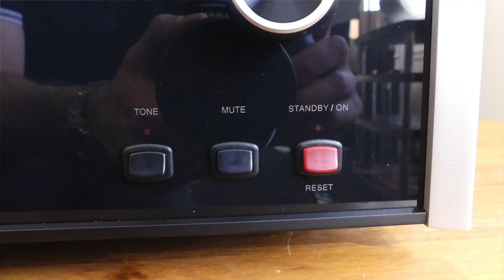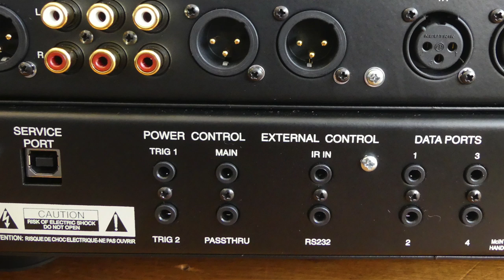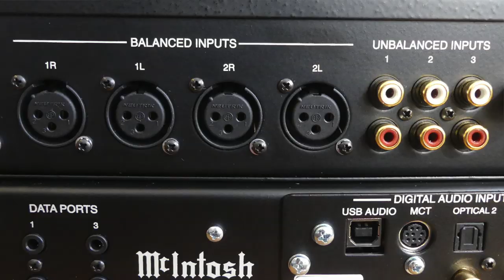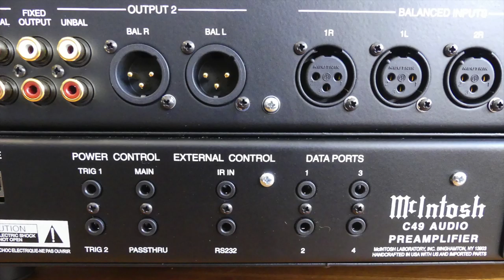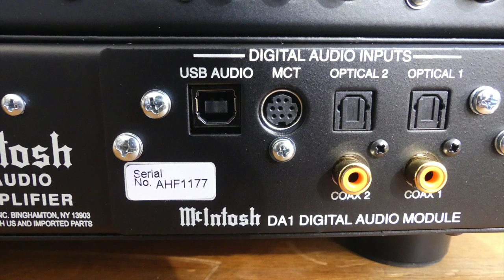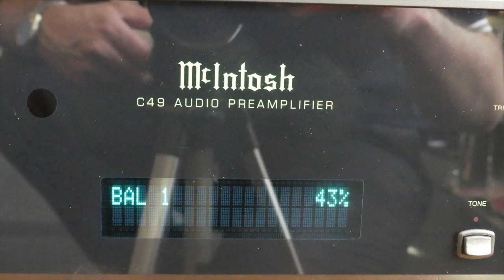McIntosh C49 Stereo Preamplifier Unboxed | The Listening Post | TLPCHC TLPWLG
McIntoshC49 Stereo Preamplifier Unboxed McIntosh's Future Proof Stereo Pre Amplifier, C49 hands on, first look. NZ audio.

Be prepared for future digital music technologies with the C49 Preamplifier. The C49 features McIntosh's all new DA1 Digital Audio Module, which can be replaced by new modules as new digital audio technologies are developed. This will allow you to keep your C49 up to date with digital music formats and viable well into the future.

Features...
Future-resistant preamp with upgradable DAC that moves with technology Box-ready for connection to turntables and streaming/digital sources McIntosh sound quality for TVs, consoles, smart devices and much more McIntosh’s High Drive headphone amplifier with Headphone Crossfeed Director (HXD®) for late-night and personal listening Bass and treble controls to suit room acoustics in international homes Future-resistant digital technology coupled with a timeless aesthetic Hand-built to last in the New York factory

The C49 comes with a multitude of inputs. Much too many to write out here, but check the specifications below for a list of inputs. The real superstar of the C49 preamp is the new DA1 Digital Audio Module.

The DA1 is powered by an 8-channel, 32-bit Digital-to-Analog Converter (DAC) that is used in Quad Balanced mode; it supports up to DSD256 and DXD 384kHz for playback of high resolution audio. In total, the C49 has 13 inputs, and each can be given user-friendly names to simplify system setup and control.

For connecting to your amplifier and the rest of your home audio system, the C49 has 2 balanced variable outputs, 2 unbalanced variable outputs, and 1 unbalanced fixed output. The outputs are designed for easy use when bi-amping your speakers so that neither your highs or lows are inadvertently turned off. Your audio sources can be fine tuned via the bass and treble tone controls. The C49 can be seamlessly integrated into your home theater system via Home Theater Pass Through. Power Control ports allow for the easy turn on/turn off of other connected McIntosh components, while the Data Ports can send remote control commands to connected source components. McIntosh's High Drive headphone amplifier with Headphone Crossfeed Director (HXD®) is also included.

The C49 comes complete with classic McIntosh design staples such as a black glass front panel, knobs, an illuminated logo and aluminum end caps. Pair it with a variety of amplifiers, turntables, CD players, tuners, speakers, power controllers and room correction devices to make a complete home audio system.